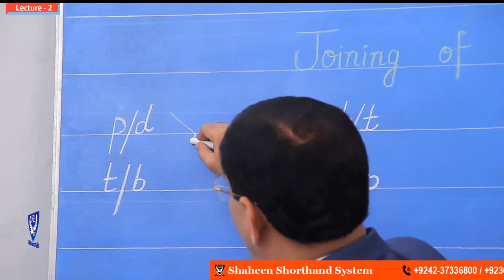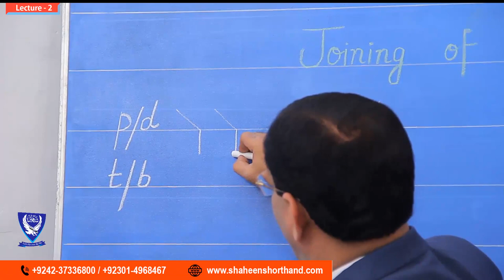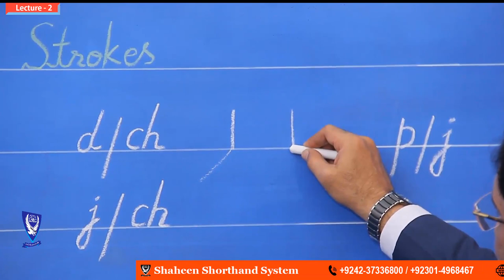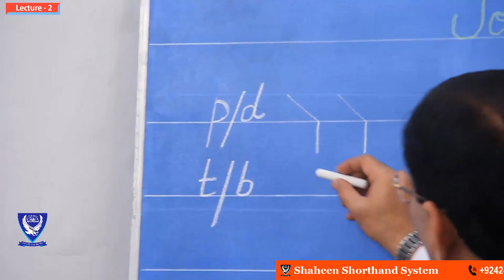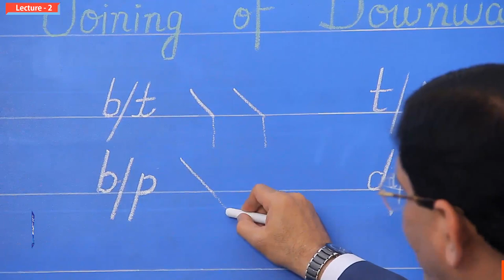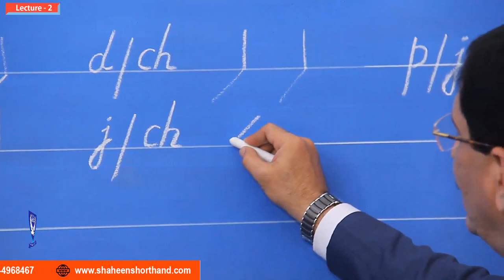[Lecture - 2] Joining of Downward Straight Strokes - Online Shorthand Course - Pitman Shorthand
Hy Guys! I am Mukhtar Joiya, In this video, I am showing you Lecture 2, Joining of downward Straight Strokes with shaheen shorthand system, So this video is very helpful with my 35 shorthand experience to include it, Online shorthand course free for shorthand students which interested in Shorthand Skill, This Lecture is free for poor students who not afford the fee, So, therefore, I this video Publish, I am discussing on it downward straight strokes online in the world, Shorthand/Stenography free course and free lectures in Pakistan, India, Nepal, Bangladesh, and learn it online ar home free class, downward straight strokes with online shorthand full video free, This Lecture is 100% real and it's very better from all other shorthand online course, So watch this video complete and share to other friends who are interested in this field.
Online shorthand Course guarantee to you, when you are watching this video after then you understand joining of downward Straight Strokes, So if you like this then watch my all video of channel shaheen shorthand system,
I will try the next video upload in some days as well as the working day uploaded tomorrow.

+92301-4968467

Get 100% Guarantee in One Paper Preparation GK (MCQ's) for all Govt Jobs in Pakistan -  info 2020

Top 5 Tips for Shorthand and Anyone Would not Compete you in the WORLD!- (Guaranteed Success)